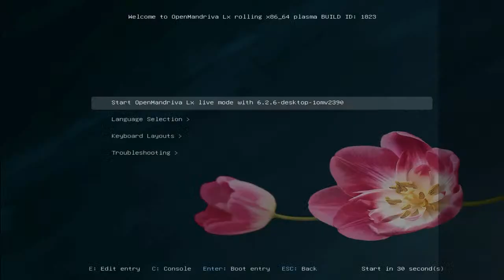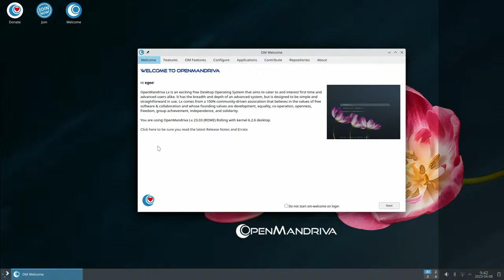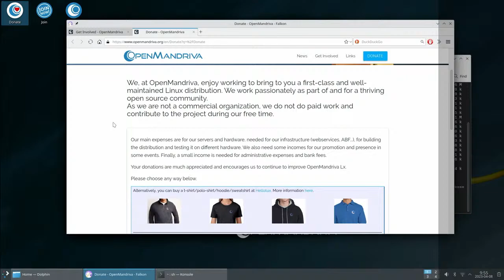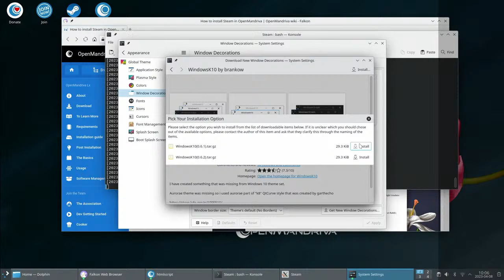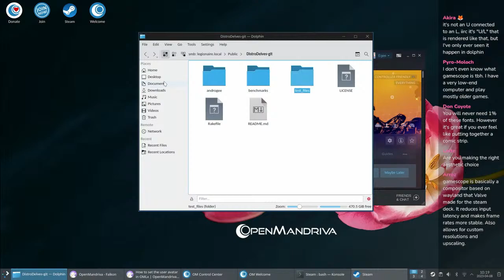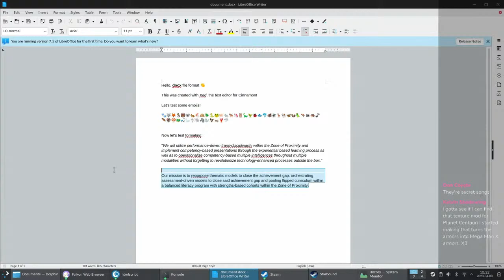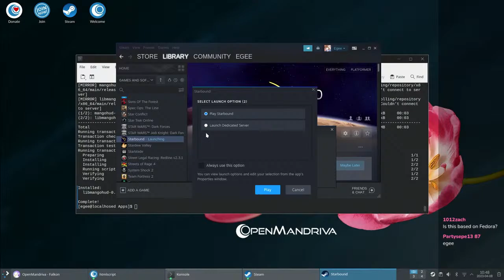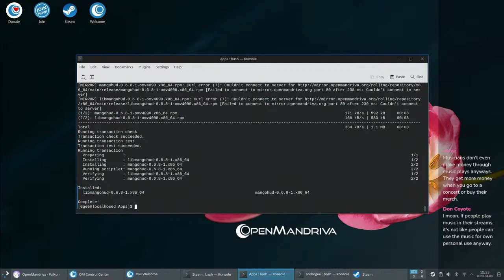Installing & Trying Out OpenMandriva 23.03 | DistroDelves LIVE